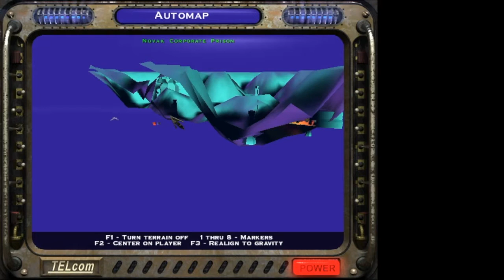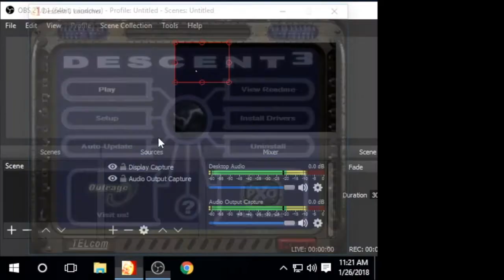Descent 3 Level 5 Skip - Parallel Universes!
I finally found a way to skip level 5! Even if it is a bit... involved, it's definitely better than waiting 12 minutes.

I should mention that the glitch is a lot more reliable if you buffer your saves and loads, meaning you input "save game" or "load game" while the game is still on the loading screen so that the save or load happens on the first possible frame.

I should also mention that I've found that having mirrored surfaces turned on also causes the glitch to crash the game. Don't ask me why.